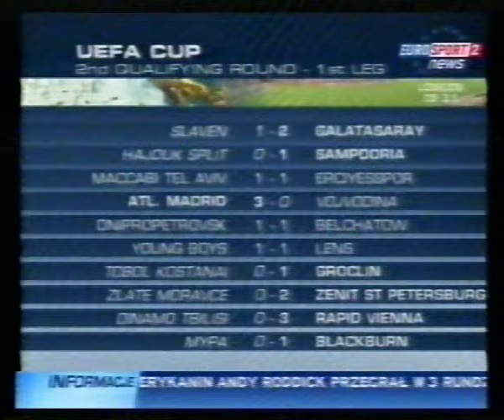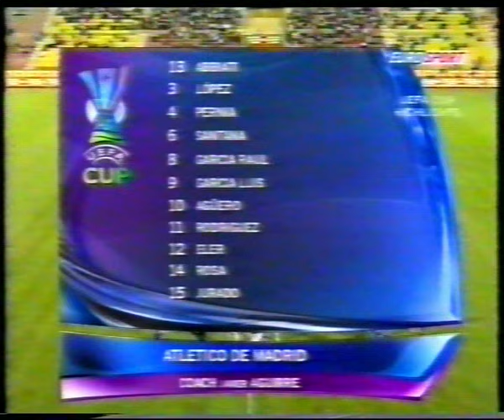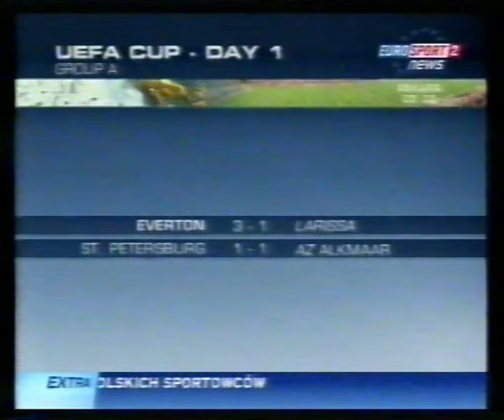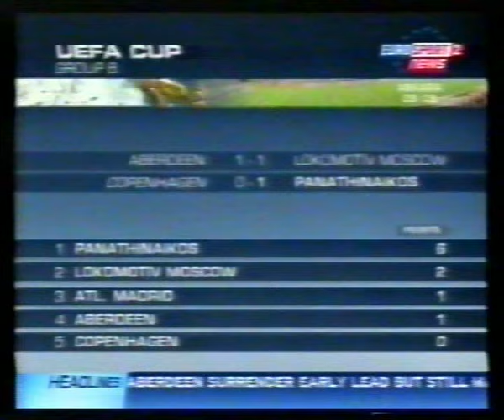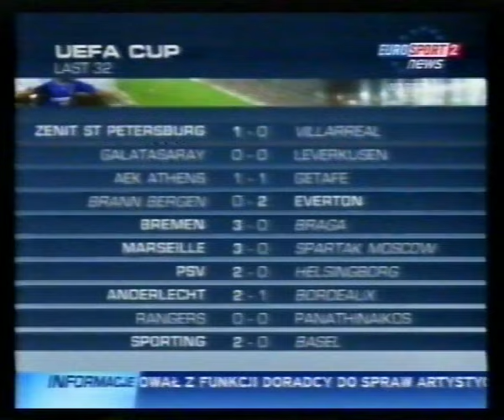SEZON 2007/08: Puchar UEFA (fragment)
Bramki i skróty meczy piłki nożnej z rozgrywek Pucharu UEFA w sezonie 2007/08.

- Prawa autorskie: UEFA, TVP, TVN, Eurosport